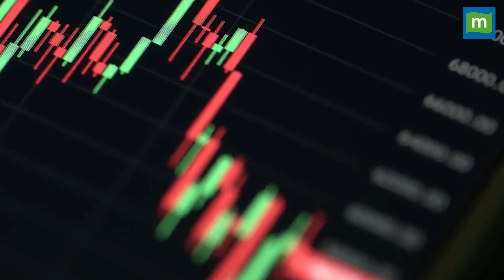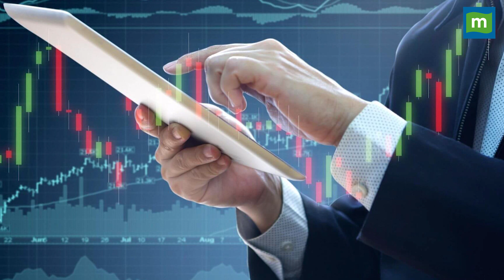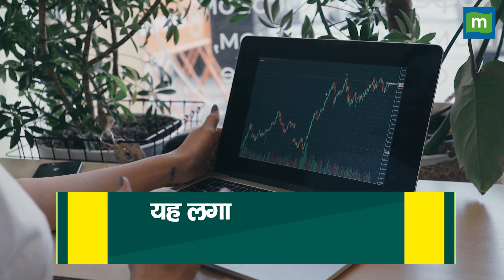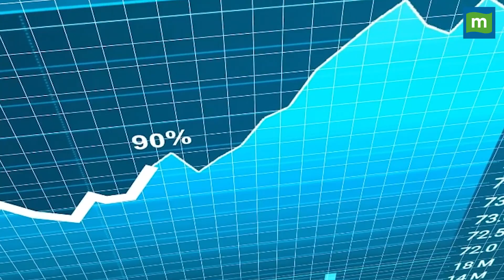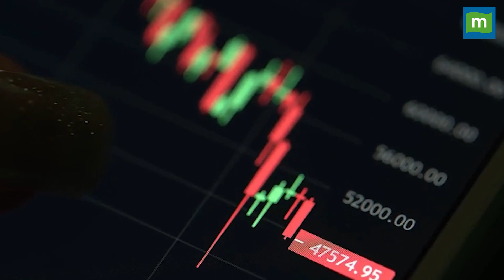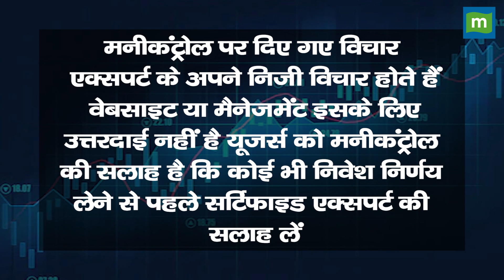एक हफ्ते में 50 स्मॉलकैप्स शेयर 28% तक चढ़े, अब आगे कैसा रहेगा हाल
लगातार चौथे हफ्ते की तेजी में 50 स्मॉलकैप शेयर 10-28% भागे, जानिए आगे कैसी रह सकती है बाजार की चाल, देखें वीडियो